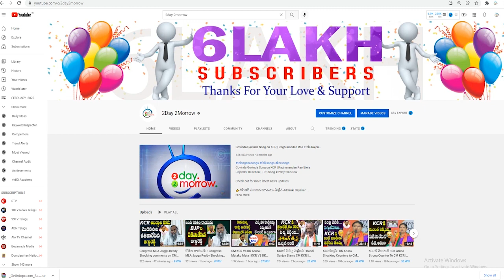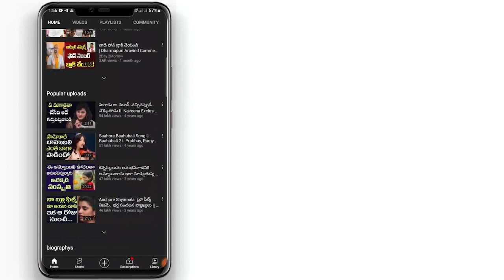TPCC Revanth Reddy, Komatireddy SUPER Craze In Warangal | Telangana Congress # 2day 2morrow